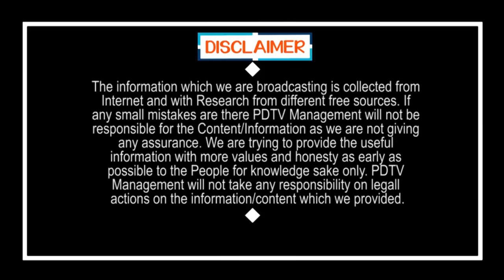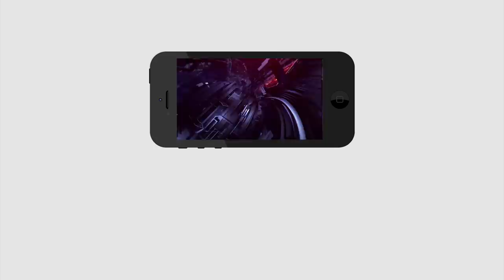Chandrababu Go Back | TDP Over action | Visakha Tour | గో బ్యాక్ లో.. జగన్ తప్పు ఏంటి.?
గో బ్యాక్ లో.. జగన్ తప్పు ఏంటి.? | Chandrababu Go Back | TDP Over action | Visakha Tour | | PDTV News